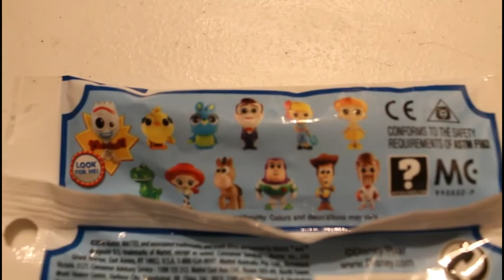Toy Story 4 movie || Mini toy figures unboxing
Hello Everyone,
Toy Story 4 mini figures is now available at the store, there are 11 figures to collect, They looks so cute and tiny. We only got 4 and planing to collect more, come unbox with us and have fun. Enjoy!